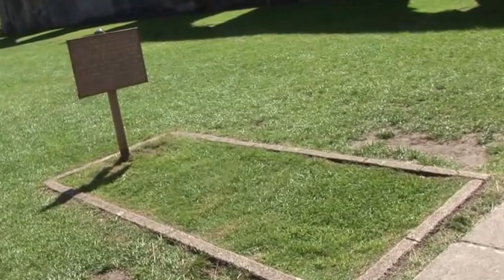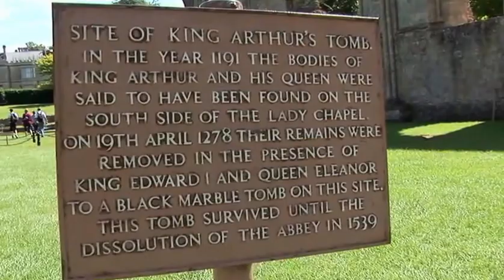King Arthur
Gail Thackray's Spiritual Journeys - Part Four